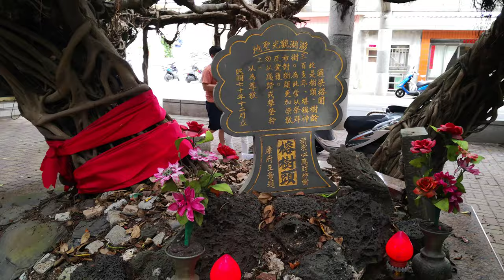澎湖.白沙【通樑古榕】榕樹頭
通梁古榕為一株植於明朝永曆27年（公元1673年）、樹齡達348歲、氣根近百條的古白榕。位於台灣澎湖縣白沙鄉通梁村保安宮前廣場。地近聞名的澎湖跨海大橋附近，與西嶼鄉橫礁村隔橋相鄰。
通梁古榕🔻
考其古榕緣起，回溯到明朝永曆27年(1673年)由村民林瑤琴氏所植。當地人並於樹旁捐款蓋一廟謂之保安宮，宮內奉祀康府王爺。並於宮前古榕主幹處立碑述其緣起。樹下設有石椅供遊客及當地居民聊天休憩，其旁為一排販賣特產及飲食之商家。

古榕特色
其主要特色在於近百條的氣根以橫嚮往四方伸展，形成一蓬架型的覆蓋結構。覆蓋面積達2000多平方公尺之大，亦緣於樹種屬氣根成長茂盛型的白榕。加之澎湖土地貧瘠，甚至氣候一到冬天吹來威力強大的東北季風。本屬草木不易生長之澎湖能有此奇樹，令人蔚為奇觀。

🔻白沙旅遊行程建議🔻

【第一天北環藍色公路】
交通 沿中華路→海豚亭(中間路)203縣道→第一家7-11左轉即可

行程路線🔻
欣賞呂石養素人藝術家的大型石雕作品→路上可觀賞許家村碼頭至潭邊村的港灣風景→中屯風車欣賞八支大風車、體驗養殖鮮蚵→講美村的少棒冠軍奮鬥故事、祖傳手藝十幾代金協發打鐵店、體驗養殖紫菜→到港子村順道吃吃大塊牛肉的美東芳牛肉麵、品嚐純正冬瓜熬煮的美而香糕點→回頭遇鎮海國中右轉(澎8)→白沙鄉濱海公路美麗海岸線→瓦硐村找牛車阿伯來趟鄉野牛車之行,看看瓦硐張百萬故居→後寮吃瓜風味獨特、消暑又解渴→300年澎湖縣樹的通梁古榕樹→到榕園小吃部大快朵頤澎湖漁市場海鮮料理→易家仙人掌冰嚐嚐仙人掌冰淇淋滋味→澎湖跨海大橋→追風飛越澎湖跨海大橋→赤崁品嚐最道地的白沙丁香；享受《落跑吧愛情》電影場景的夢幻

●赤崁丁香文化之旅
白沙赤崁村是”丁香村”,赤崁港口邊從早上到中午是漁民曬丁香魚的時間,廣場上一大片銀白的丁香,在陽光下閃耀,成為澎湖特有的夏季景觀。漁港停靠各種漁船,有蒙面女郎補破網的情景,可參觀補丁香魚的機具、集魚燈、漁網、各個年代煮丁香魚的灶、鼎和裝魚的箕具,並享受漁村的海浪打在玄武岩產生負離子的清新空氣。
港口邊還有丁香魚達人專賣店,裡頭可以聽老闆解說如何挑選丁香魚,也可以買到道地最新鮮的各式漁獲。並可進到赤崁丁香魚文化館,認識丁香魚的故事,了解漁民捕丁香的過程,更可以體驗小小丁香魚轉換成生物科技產品的奇妙。為了讓遊客們可以體驗最貼近在地特色文化的夜遊行程,結合捕丁香魚船和快艇籌劃「夜捕丁香」遊程,讓遊客們可以在夜海上親眼目睹澎湖漁家夜捕丁香魚,感受澎湖人以海為田的生活,是為十分鮮奇難得的體驗。

【第二天東北海＋吉貝飆水樂八合一水上活動一票玩到底】
吉貝為澎湖北方島嶼中最大的一個,地形兩大特徵是平坦的玄武岩方山和大片的沙漠。尤其西南方的白沙尾沙灘,柔白細緻,適合潛水、游泳。吉貝嶼的沙尾海灣尤是名聞遐邇,一道長達數千公尺的金黃色海灘在湛藍的海水中顯得格外耀眼,是吉貝的代表景點。
島嶼路線：前往北海遊客中心搭船(約15分鐘船程)→騎電動車開始環島囉!!
一票玩到底水上活動：充氣式水上機車、水上幽浮、突擊艇、水上曼波香蕉船、甜甜圈、鴛鴦飛艇、水上摩托車、魔法飛毯、充氣式獨木舟、鯊魚號、浮潛等多樣活動,讓您“飆”個夠,High到最高點。在美麗的貝殼沙灘上自由敞揚,踏浪拾貝→搭船返回北海遊客中心→返回馬公市區。

●吉貝石滬沙灘之旅
吉貝最有名的除了黃金海岸的吉貝海上樂園之外,潮間帶周圍大大小小的石滬群,有數百年歷史,是先民的智慧結晶,也是許多村民賴以為生的特殊人文景觀；廣大的潮間帶及珊瑚群是海底大花園,蝦蟹貝類鮮豔、無脊椎動物繽紛美麗,這些自然資源都是造物者賜給我們的瑰寶,也豐富了白沙鄉清澈的海底世界。

【第三天東海員貝、澎澎灘、鳥嶼一日遊】
東海一日遊,內容豐富有潮間帶、踏浪、浮潛、水上活動、中餐、無人島巡航。時間約8小時。
岐頭→員貝→《屈爪嶼-小白沙-小富士山-玄武岩-大俠谷》(巡航) →會移動的小島“澎澎灘”＋八合一水上活動（香蕉船、托曳圈、超級曼波、大力水手、.鴛鴦飛船、沖浪滑水板、水上摩托車、外海浮潛→鳥嶼→親身體驗踏浪、浮潛餵魚秀＋浮潛海底大尋寶(觀賞成群的熱帶魚及海葵、小丑魚)→抱墩捉魚：提供網具専人教導、體驗圍網捉魚之樂。設鰻管、捉海鰻、玩海鰻、刺激無比。捉海膽、疊海膽、疊疊樂、追河魨、體驗潮間帶的神秘、潮間帶的美。

【白天】東海一日遊
馬公→歧頭搭遊艇→東海四島海上巡航：員貝、雞善嶼、錠釣嶼→鳥嶼踏浪、浮潛（提供蛙鏡膠鞋）,親身體驗石滬奇蹟餵魚、鮮美石蚵現採現吃、戲玩河豚、觀賞珊瑚、美麗的水中生態、抱墩（專人教導）、中餐海鮮粥吃到飽 →澎澎灘暢玩鴛鴦飛艇、香蕉船、拖曳圈、水上摩托車 →歧頭 →馬公。
【晚上】夜釣小管
搭乘海釣船出海釣小管,不論收穫多少,都可以吃到船家以新鮮小管烹煮小管麵線條或麵線,在搖搖晃的海釣船上感受澎湖美麗的星空,建議上船前不要吃太飽,會暈船的要先吃暈船藥 。

●員貝抱礅生態之旅
近幾年澎湖縣主推東北海生態旅遊,地點以員貝嶼及鳥嶼為主,包括石滬文化之旅、沙灘浮潛水上活動、潮間帶踏浪、抱墩捉魚、抓蝦、拾貝螺、珊瑚礁釣魚、海上平台釣花枝、夜釣小管等,結合當地漁民的傳統捕撈方式與生態解說,除了可以認識潮間帶有趣的海洋生態,還可學習保護海洋、維持生態永續的觀念。

●歧頭夜釣小管之旅
夏天遊澎湖,近年來「夜釣小管」是詢問度最高的夜間休閒活動！白沙鄉主要是從歧頭碼頭搭船出海,小管是趨光性的動物,漁船上會裝設集魚燈來吸引小管靠近,遊客再以假餌來釣小管,有些船家也會示範下網捕撈小管的傳統作業,最後船家還會現場將剛釣的小管做成生魚片及小管麵,新鮮美味讓遊客印象深刻。

夜釣小管簡介：
    夏天遊澎湖,近幾年來詢問度最高的夜間休閒活動非「夜釣小管」莫屬！小管屬於季節性的迴游性生物,而每年夏季正好是迴游到澎湖海域的時間點,其中七八九三個月正是小管盛產的時期。

小管是趨光性的動物,所以船上都會裝設數十顆的集魚燈,用來吸引小管靠近,遊客再以假餌來釣小管,本公司也會示範下網捕撈的小管的傳統作業方式,讓遊客印象深刻。
參加夜釣小管要提早預約,每天有兩個航次,搭乘第一航次（約晚上6:30）：出海正可欣賞澎湖的海景落日、餘暉晚霞,美不勝收；搭乘第二航次（約晚上9:30）：出海可觀星賞月,拋開白天的燥熱與汗流浹背,享受海風徐徐吹來的涼意,忘卻城市的喧囂與吵鬧。

我們會現場將剛釣上岸的小管做成生魚片,鮮甜美味真是沒話說；現煮的小管麵,就只加入麵條和小管,及一點鹽巴提味,照樣好吃。這樣一趟又能欣賞夕陽又能釣魚吃鮮味的行程,完全物超所值。